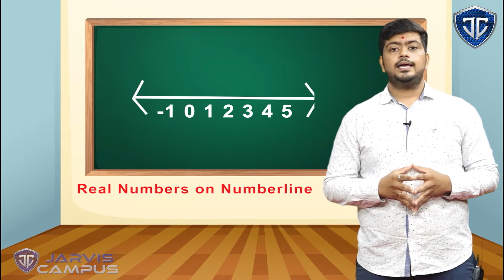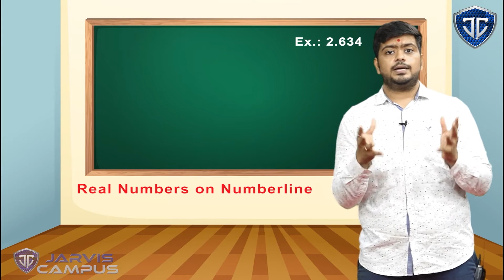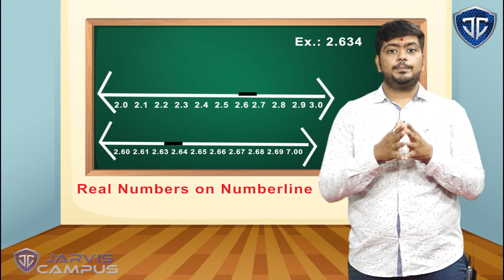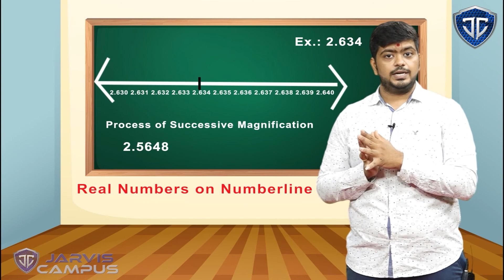NCERT Standard 9 Mathematics Chapter 1 Real Numbers on Numberline